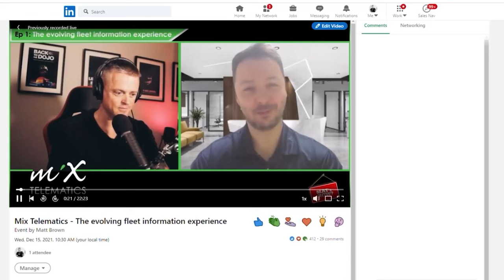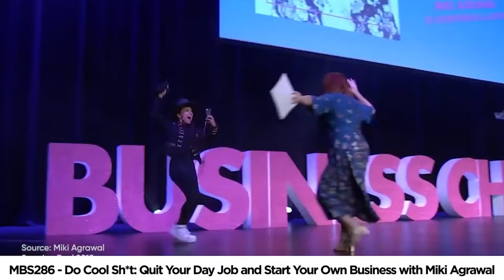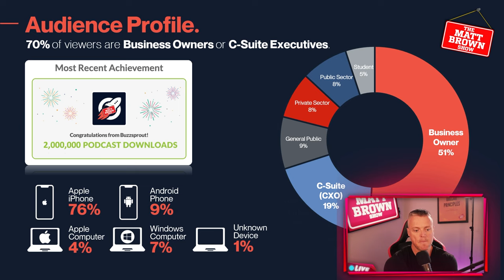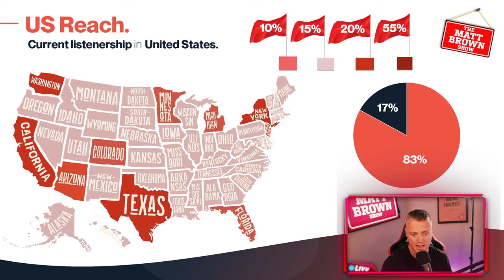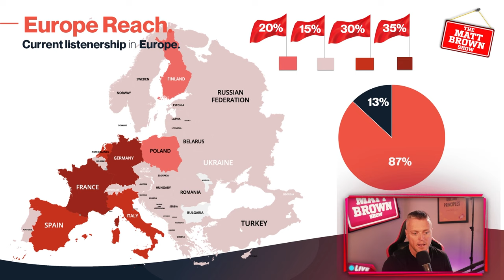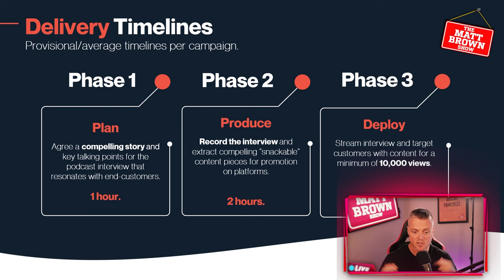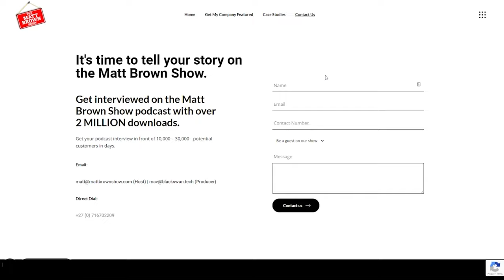Get Your Own Digital TV Show (Powered by the Matt Brown Show)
Get your own multi-episode digital TV show, powered by the Matt Brown Show media house, and get a minimum of 10,000 - 30,000 views in a matter of days!

** Get your own digital TV show here **

** Book a meeting / get your company featured **

All applications will receive a free copy of my #1 Amazon Best Selling book "Your Inner Game" absolutely free.